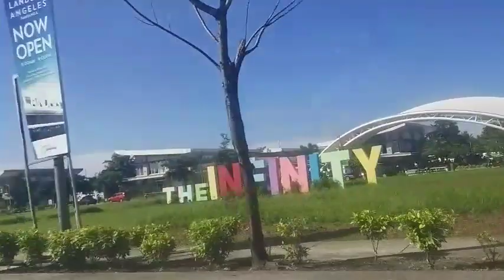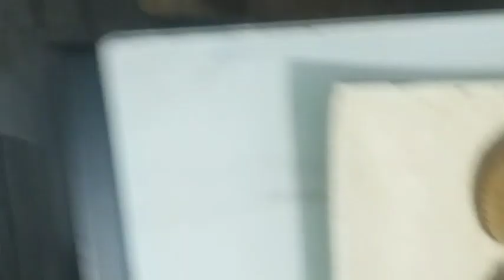24Hours Daw si Kuya my Potok ay yay pati mga Aso ko mahilig sa potok/Rainy Days VS Hot Season